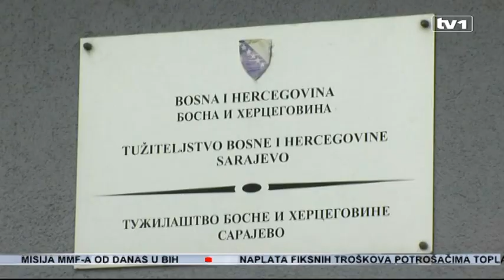Borba protiv terorizma - Pohvaljen rad SIPA e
U nastavku akcije “Damask” uhapšen je Latif Talić iz Tuzle. Bio je borac na Sirijskom ratištu. Po naredbi Suda BiH Talića su uhapsili službenici MUP-a Ze-Do kantona. Nakon hapšenja osumnjičeni je predat SIPA-i. Čeka se odluka tužioca o daljem postupanju sa Talićem. Koliko je SIPA odlučna da se u narednom periodu bori protiv terorizma pokazuju I efekti radionice koja se danas održala u njenom sjedištu. A tema joj je bila “Borci na stranim ratištima”.

Radionicu su organizovali FBI-aj i ICITAP, a otvorio ju je otpravnik poslova američke ambasade u BiH Nicholas Hill. Na radionici učestvuju direktori i rukovodioci sigurnosnih organa na svim nivoima u BiH i predstavnici Tužilaštva BiH.

Zahvaljujem se SIPA-i, i direktoru Zubcu koji je ključni lider i saveznik u borbi protiv terorizma.  Vi, pripadnici agencija za provođenje zakona, imate zadatak da osigurate da se aktivnosti koje se provode u ime ISIL-a na Srednjem istoku ne prenesu ovdje u BiH, bilo protiv američkih, evropskih ili bh. institucija i građana, rekao je Nicholas Hill, otpravnik poslova u Ambasadi SAD u BiH.

Zubac je rekao da mu je čast što je SIPA-a domaćin ove radionice. On je rekao da će radionica omogućiti razmjenu iskustava i najboljih praksi stečenih tokom realizacije konkretnih aktivnosti u borbi protiv terorizma.

Borba protiv terorizma jedan je od glavnih prioriteta u radu Državne agencije za istrage i zaštitu, koja će biti nastavljena i u narednom periodu, odlučno i beskompromisno, kako to radi SIPA, istakao je Goran Zubac, direktor SIPA-e.

Prisutne su pozdravili i ataše za pravna pitanja Ambasade SAD Luis Kesada i direktor programa ICITAP-a u BiH Carls Benet.